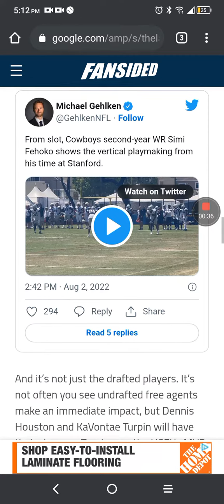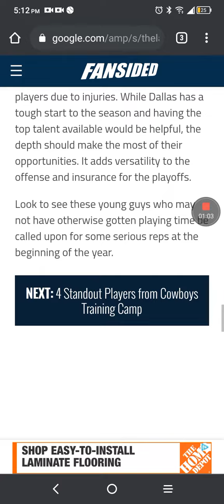Dallas Cowboys information